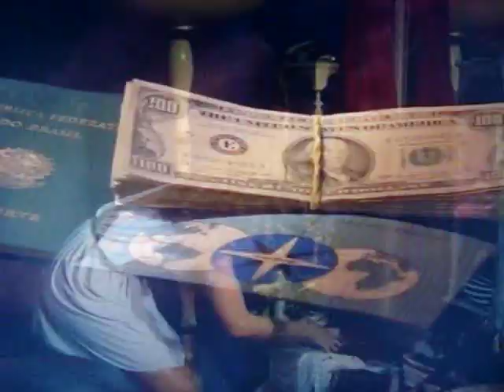Djavan e Patrícia Pilar - cena do filme "Para Viver um Grande Amor"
Interpretação de Djavan em cena forte com Patrícia Pilar...